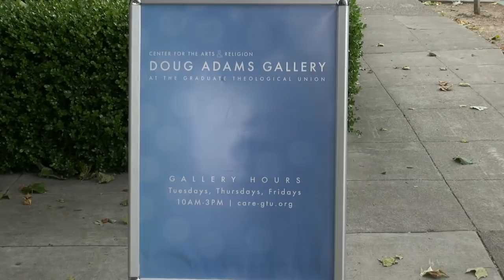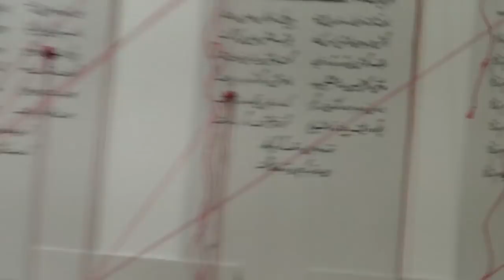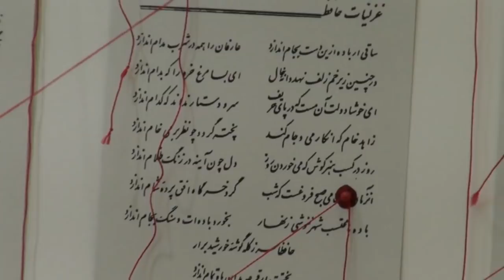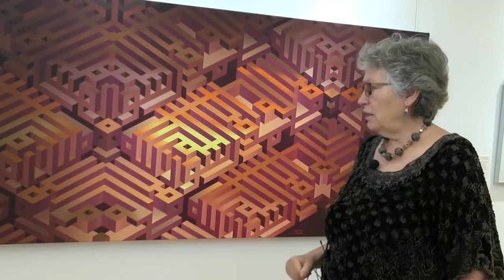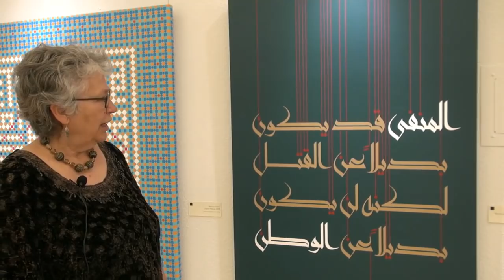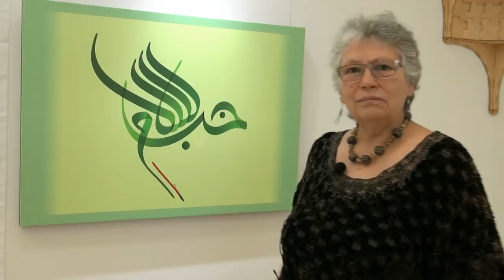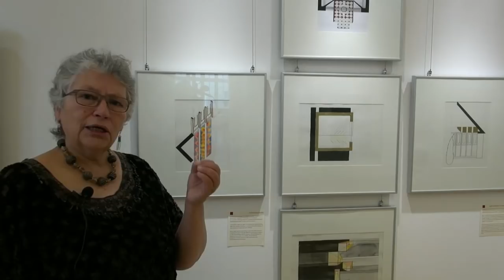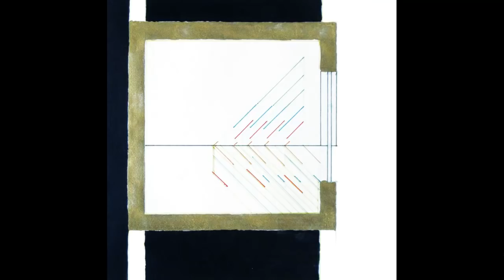Islamic Art in Berkeley Ca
Islamic Art Exhibition at the GTU in Berkeley Ca.
A Center for Islamic Studies Presentation.